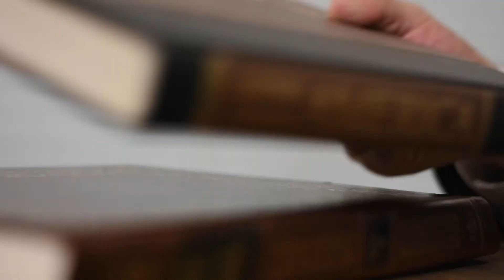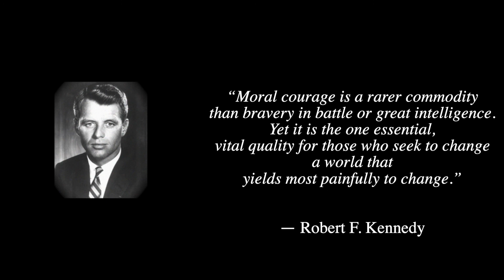A Veteran's Call! A Message to Veterans by Lt. Harvey Wysong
Lt. Harvey Wysong of the 1st Battalion, 9th Marines, addresses veterans in an encouraging message to fight against the increasing tyranny in our nation, as well as recounts a bit of his experience and observations having fought in Vietnam.  Lt. Wysong also explores the rise of corrupt socialistic ideas in America in the 1942 Supreme court case, Wickard v. Filburn and addresses the negative effects that it had on the increase of regulatory power of the federal government.

Lt. Wysong is a true patriot, conservative and riveting, speaker. Enjoy as you are completely engrossed in this story of the bravery of our veterans, their apathy in recent years and the call they have to stand up and fight in the ongoing struggle of today.